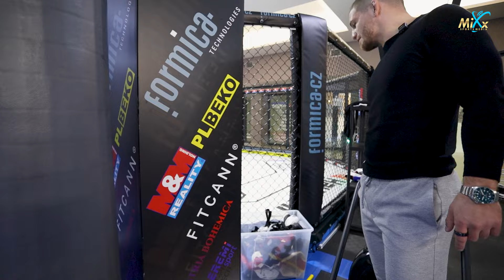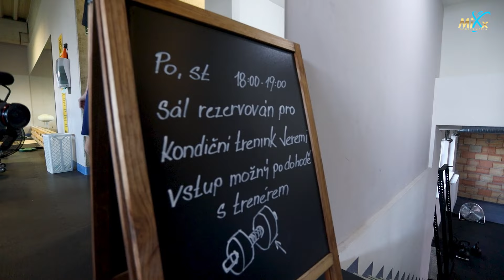REINDERS MMA - NEJLEPŠÍ MMA GYMY V ČR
Třetí díl ze série o nejlepších MMA gymech v Čechách a Slovensku.
Dnes jsme zavítali do jednoho z nejlepších gymů v čechách REINDERS MMA do kterého nás pozval André Reinders a gymem nás provedl Honza Novák a Matěj Kuzník.
V tomto gymu ténujou: Karlos Vémola, Michal Martínek, Miloš Petrášek, Matěj Penáz,